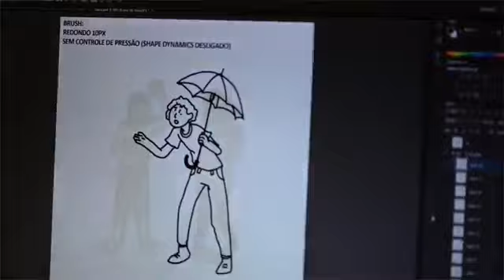"A Constituição Cidadã - 30 Anos Depois" é o tema do Jovem Senador 2018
Você já pode ir se preparando para participar do Jovem Senador deste ano. O tema da redação é sobre os trinta anos da Constituição Federal. Veja um pouquinho da campanha de divulgação.